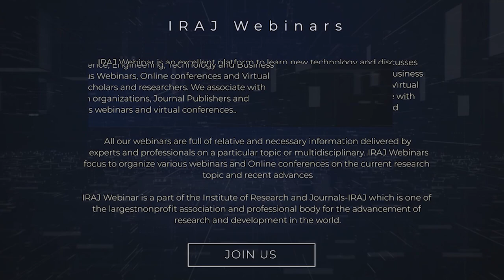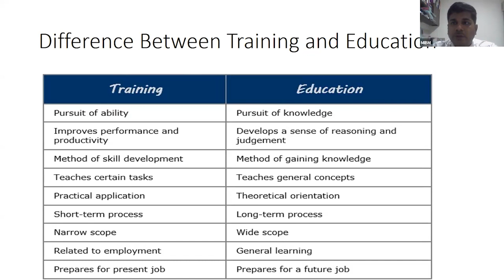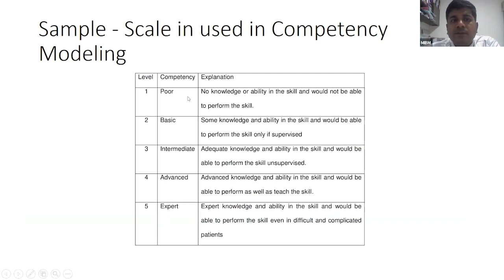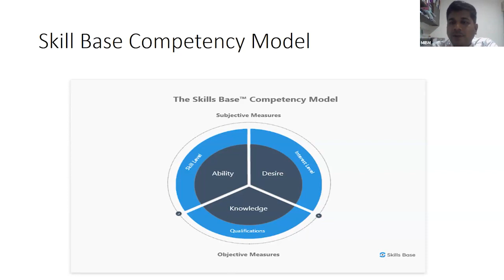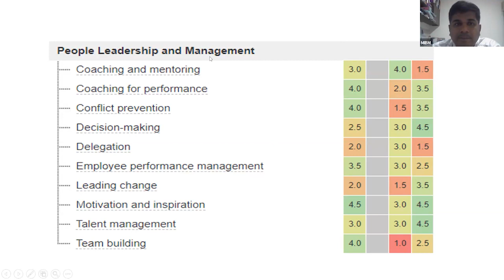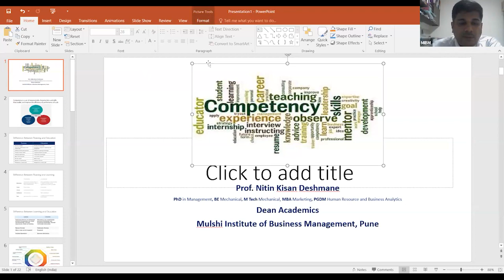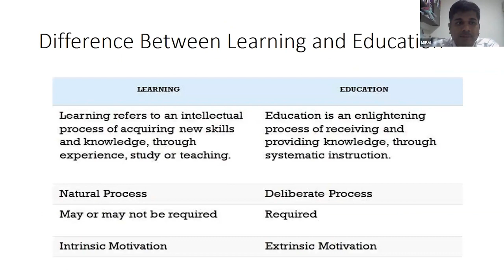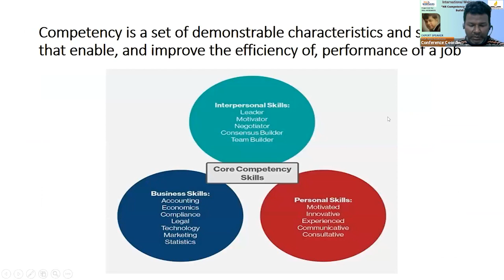International Webinar On “HR Competency In Capability Building” (IWHRCCB)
Webinar Start Date: 30th Jun 2023
Time: 04.30pm -05.30pm Indian Time

Our Webinar Invited Speaker:
Prof. Nitin Deshmane
Dean Academics, Mulshi Institute of Business Management, Pune
PhD (Management), MBA (Marketing),M.Tech (Mechanical)